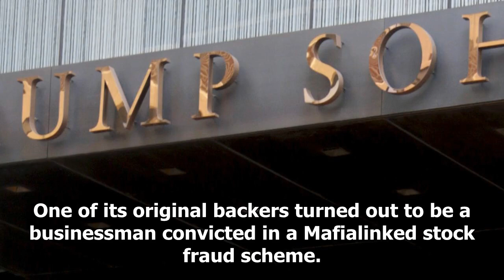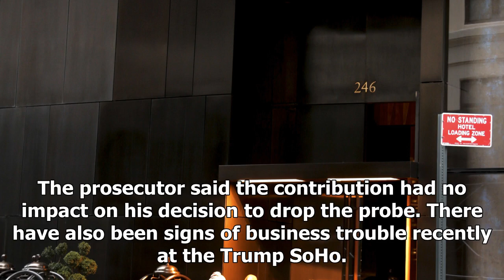Latest News 365 - The Trump soho hotel to drop between slow reports name the trump business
Latest News 365 - Latest News 365 - The Trump soho hotel to drop between slow reports name the trump business

NEW YORK –  The Trump SoHo hotel is dropping the name it shares with the U.S. president. The Trump Organization said Wednesday that it is ending its licensing deal with the New York hotel amid reports that the property has struggled to attract business. The company owned by President Donald Trump said that it has signed a deal with the owners of the hotel and residential tower to end management of the property and the use of the Trump name. The announcement comes as the companys other hotels and...